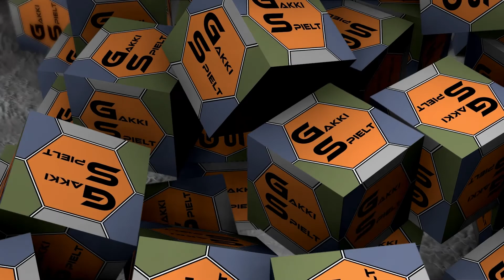LS19 - Südhemmern 057 - EIMO AG will unser Stroh nicht - Let's Play [HD]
★★★ Aktueller Upload-Plan ★★★

Mo-So  09.00 Uhr  LS19 - Hopfach